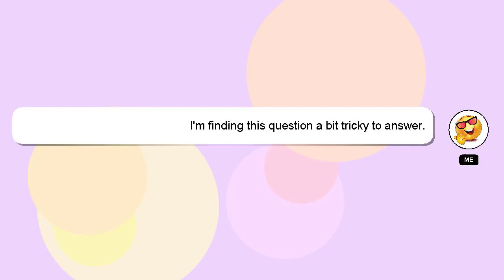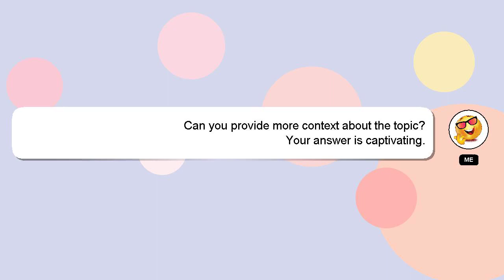How to beat yhwach?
Here's a short introduction about myself, Nice to meet you, I am Delphi. Allow me to support you in answering your questions. - How to beat yhwach?

I am available to answer your more detailed queries via comments or chat. A 'heart' from me is a way of showing appreciation for your answer.

*2 What we are experimenting :*